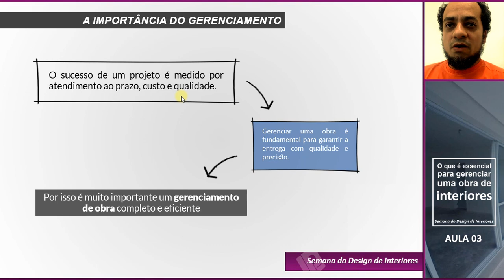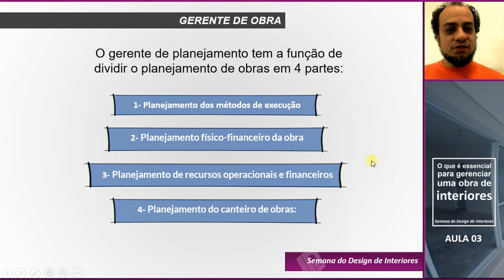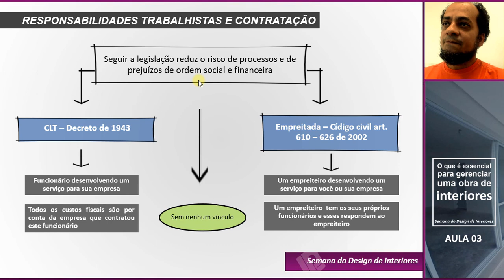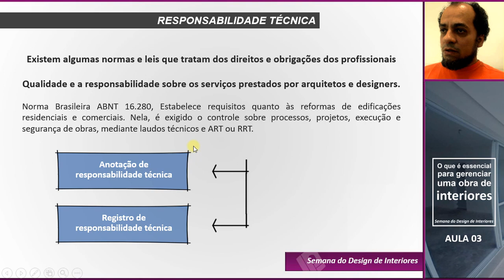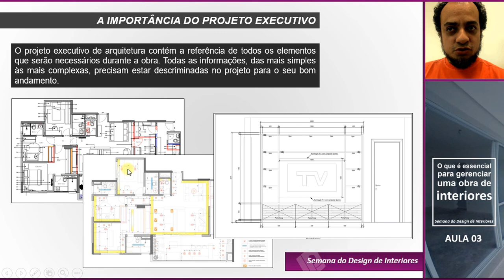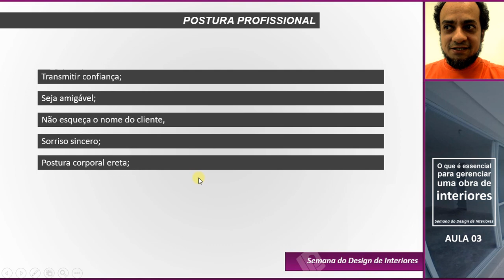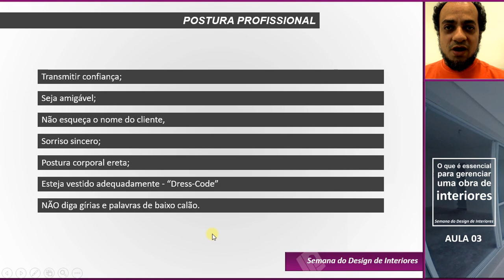Aula 03 – O Que é Essencial Para Gerenciar Uma Obra de Interiores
Conheça as etapas de uma obra, o que é vital, quais são as obrigações e necessidades
Para desenvolver uma obra completa você precisa primeiramente conhecer as etapas de uma obra.
É vital que tenha um gerente na obra para cuidar da gestão da obra, para que divida a obra em etapas e coordene toda a execução da obra – Contar os 4 pontos principais de gestão
Existem obrigações trabalhistas para com os funcionários contratados. Contratar empreiteira ou autônomo
Numa obra é necessário que tenha um responsável técnico
Falar sobre o projeto executivo e sua importância
Ética e postura profissional

MASTER ARQUITETO

DOWNLOADS GRÁTIS